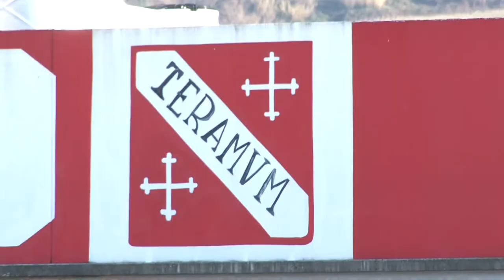Teramo in bilico, ancora poco tempo per iscriversi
Mercoledì a mezzanotte scade il termine per l’iscrizione al prossimo campionato di Lega Pro col Teramo ancora in sospeso dopo che il presidente Iachini ha manifestato l’intenzione di non proseguire l’avventura in biancorosso da solo. Intanto la piazza è in subbuglio